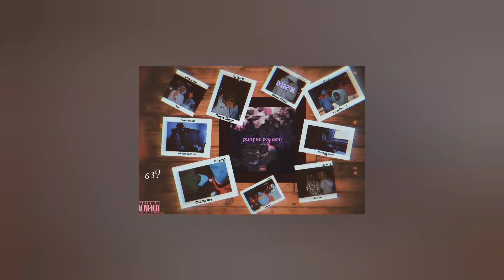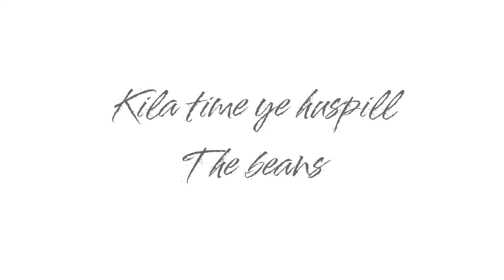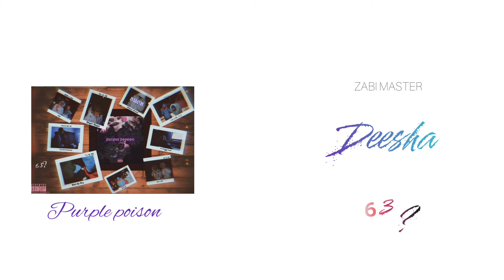Deesha - Zabi Master (official audio)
Deesha written by zabi master
mix and mastered at barkreckords